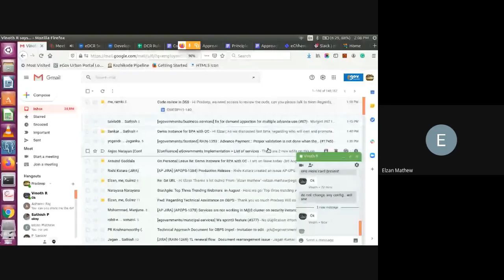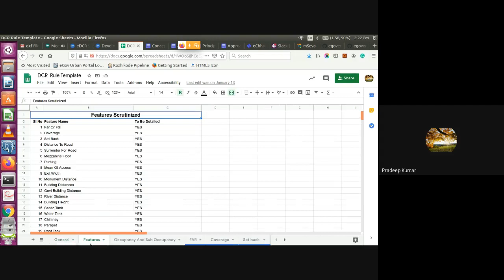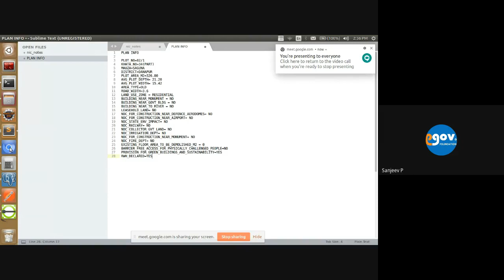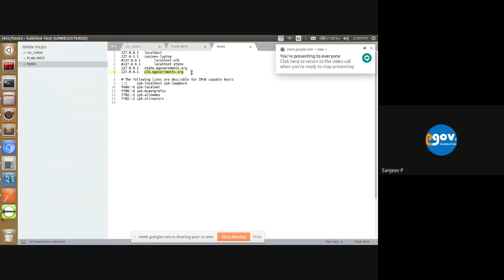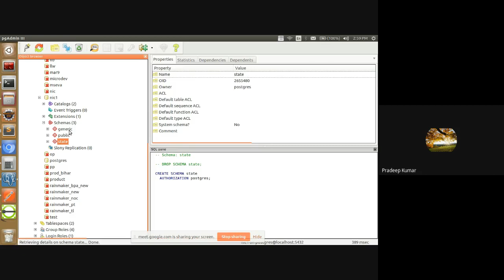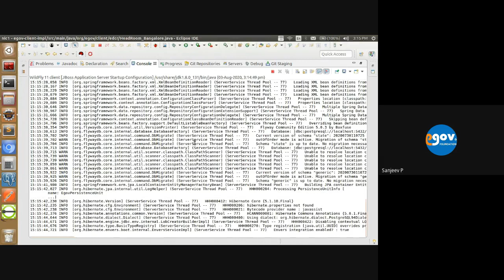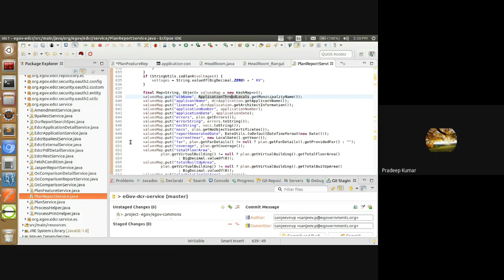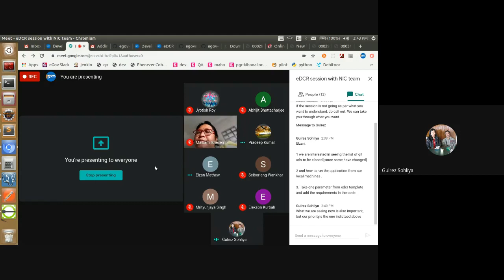eDCR Configuration and Setup